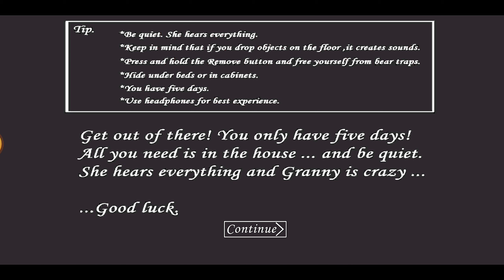Granny 1.9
Granny Live Gaming|Granwny Gameplay video live|Horror Escape Game.
granny in pc,granny pc game,granny update,